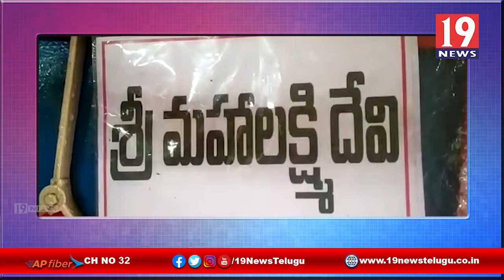దేవి నవరాత్రులను పురస్కరించుకుని కడియం దేవి ఆలయంలో ప్రత్యేక పూజలు -తూ.గో జిల్లా